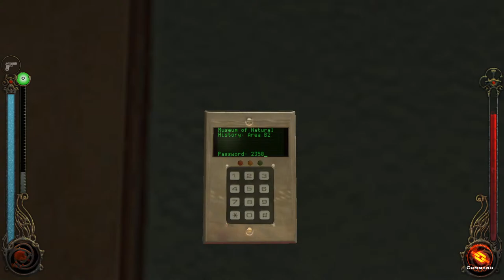Friday Fright - Vampire: The Masquerade - Bloodlines EP13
Welcome to this episode of Friday Fright where I, for some unfathomable reason, have decided to play a whole slew of horror games for your enjoyment (and my own really).  So join me as I venture into the nightmares of game developers and see what jump scares get me.

On this episode we take a look at one of my favorites, Vampire: The Masquerade - Bloodlines.